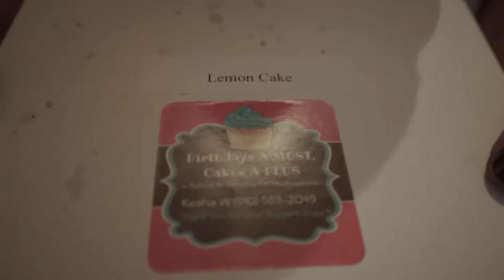BERGO HU$KY X STR8 LIKE DAT/BOOJI ROCK OFFICIAL VIDEO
DIRECTED BY ALPHAEYEFILMZ